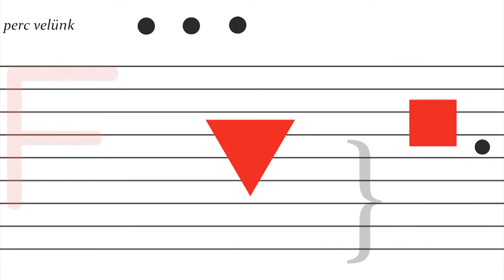FUGA mikrokozmosz 287: Kérges Barnabás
W. A. MOZART: C-dúr szvit
II.  Allemande
(K 399)

Előadja:
KÉRGES Barnabás